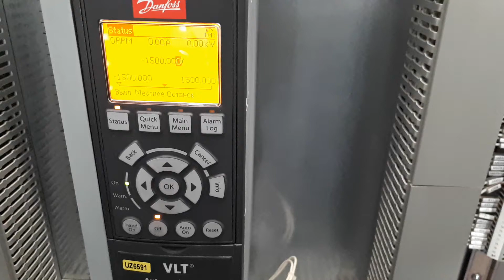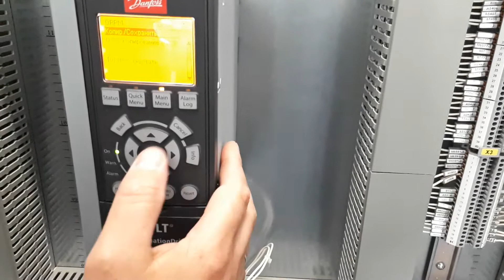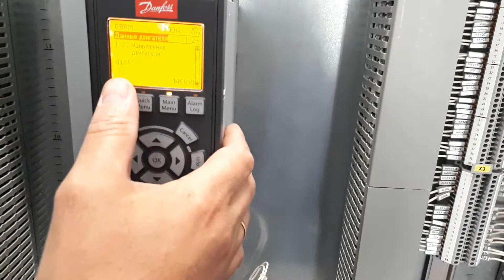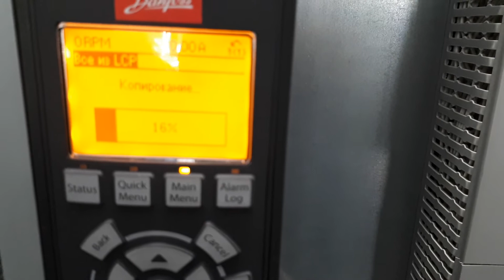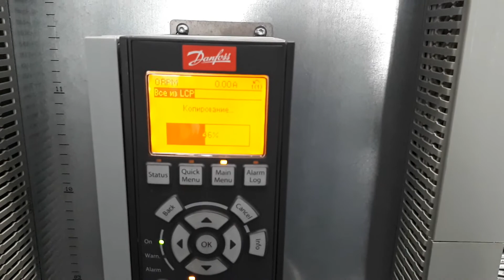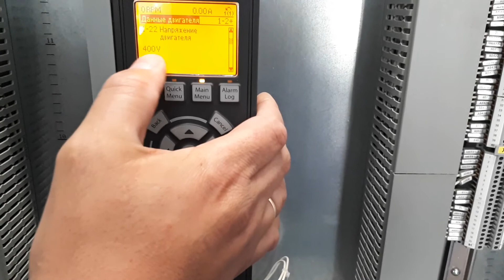Частотник Danfoss FC 301/302 - Сохранение и загрузка параметров с панельки